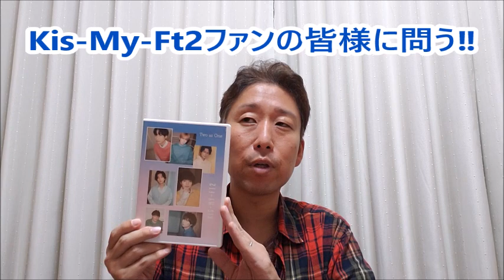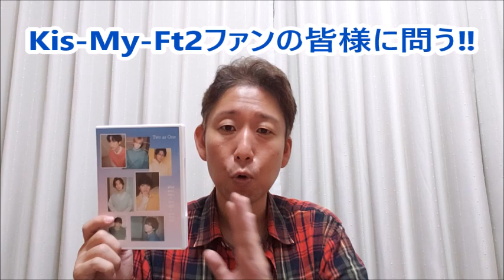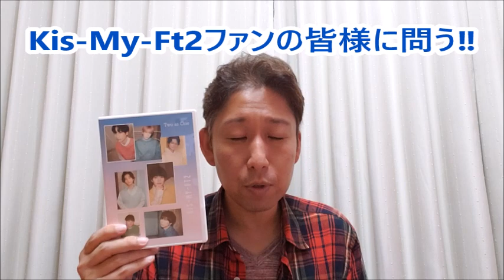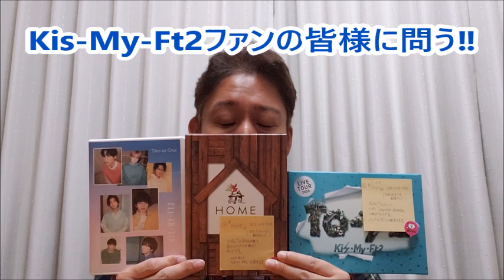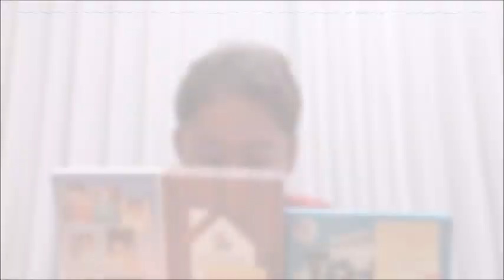Kis-My-Ft2ファンの皆様に問う‼ (9月9日(金)24時まで、コメント欄にご意見どうぞよろしくお願い致します。)